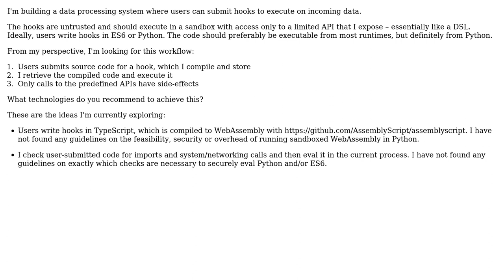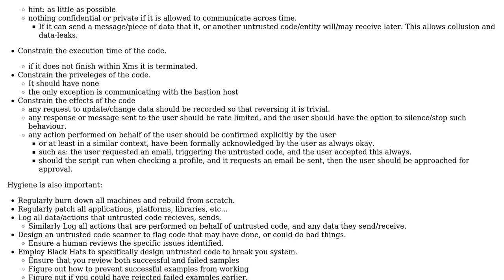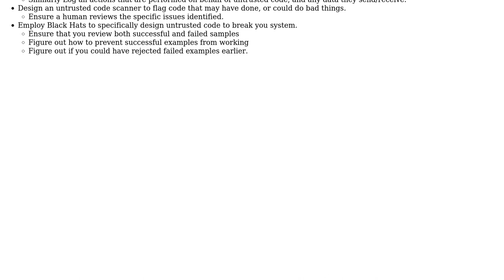Software Engineering: What is the best way to run untrusted hooks/plugins? (2 Solutions!!)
Software Engineering: What is the best way to run untrusted hooks/plugins?

With thanks & praise to God, and with thanks to the many people who have made this project possible! | Content (except music & images) licensed under CC BY-SA | Music | Images & others | With thanks to user Kain0_0 user Benjamin Egelund-Muller user amon and the Stack Exchange Network Trademarks are property of their respective owners. You are responsible for your own actions.